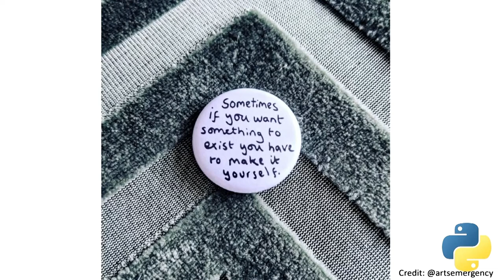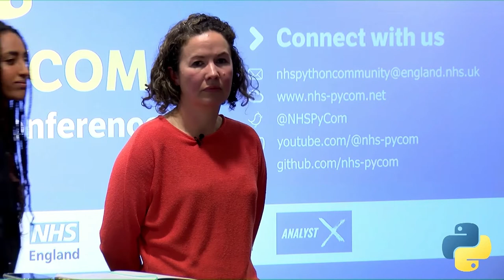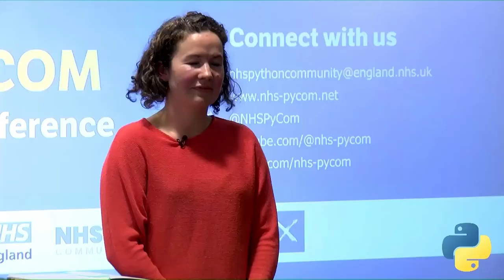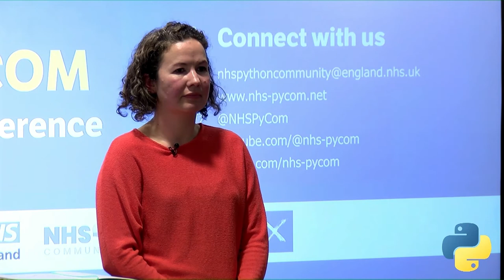Sarah Culkin: Keynote Speech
@NHSRCommunity Conference: Python Track 17th of Nov 2022
■ *Speaker:* Sarah Culkin, Deputy Director, Analytics and Data Science, NHS England.